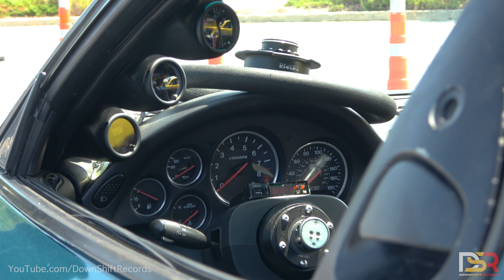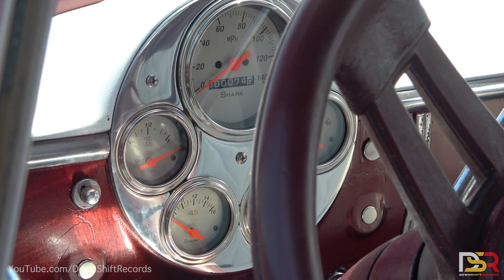Kent Island Meet @ Cult Classic Brewery // JDM Special 🇯🇵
A little showcase a Kent Island, MD meet held at Cult Classic Brewery back in July. It was HOT and the traffic was HORRIBLE. But once I got there I was able to hang out with Dustin from Mischief TV along with some other DMV friends, snag a few beers and just hang out!

The JDM presence was strong (hence the title) and sadly, the yellow R34 is no longer around me (almost got a ride along. maybe next R34).

Thanks to the organizers and Cult Classic for hosting the show. Wish you guys the best in any upcoming meets you guys host.

↱ Want to know how these videos come together? ↰

(1,000,000+ Views!)